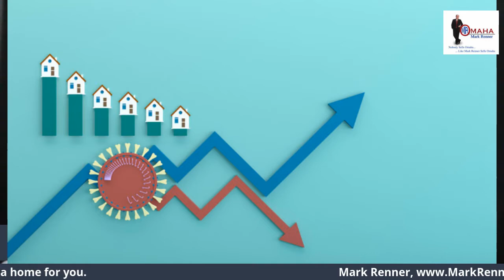Real Estate Trends Have Changed Due to Covid A Video by Mark Renner